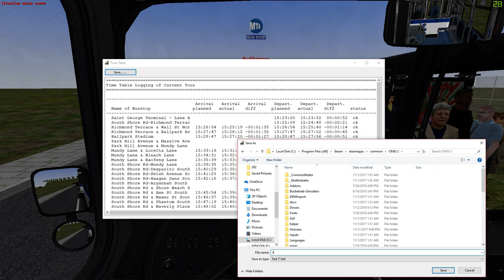[OMSI 2] Gameplay: New Era City Route s74 to Tibbets Brook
The latest and greatest American OMSI 2 Map!

This is a premiere video for New Era City v7. In this video I am doing the s74 to Tibbets Brook Pool via Mundy Lane. Enjoy!

Cummins ISL9
Allison B500R